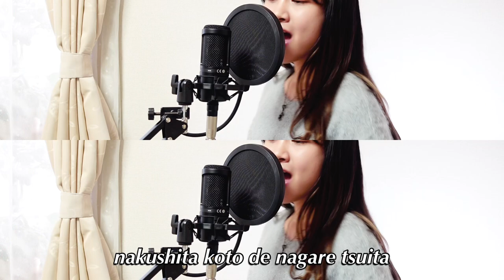「おもかげ/Omokage」milet×Aimer×Ikuta Lilas (produced by Vaundy) 【COVER】